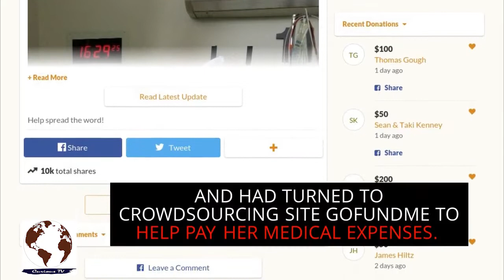'Star Trek' actress Celeste Yarnall has died at age 74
Celeste Yarnall, who wooed Elvis Presley on screen, captivated audiences on 'Star Trek' and made pulses race as 'the original flower child' in the 1968 cult classic 'Eve,' has passed away at age 74.